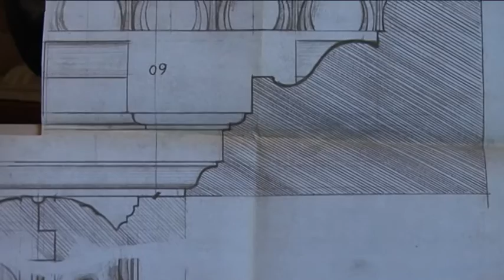RENZO MONGIARDINO - LE STANZE DELL'ILLUSIONE Trailer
Diretto e prodotto da Floriana Chailly